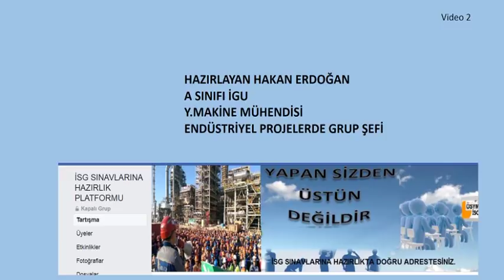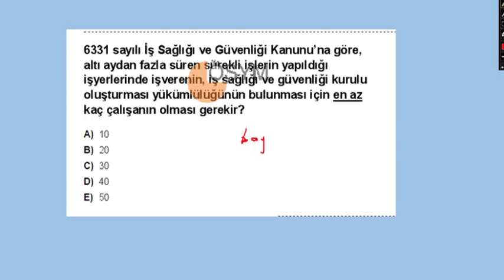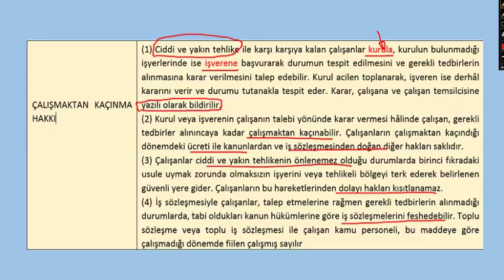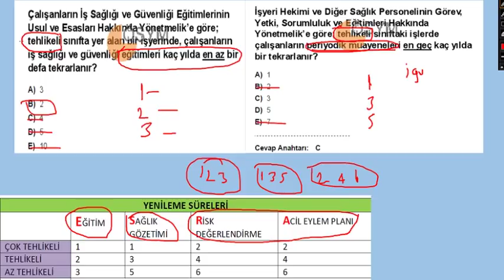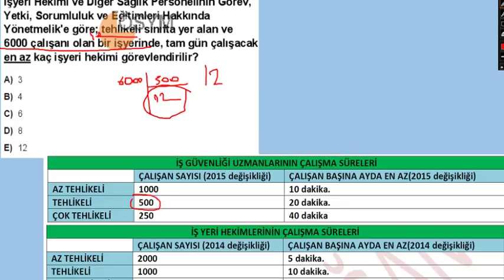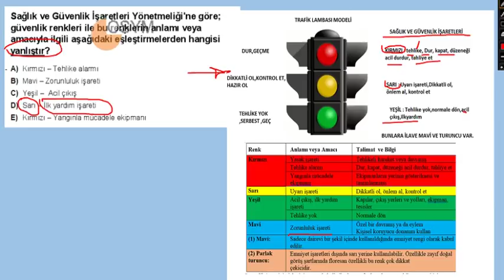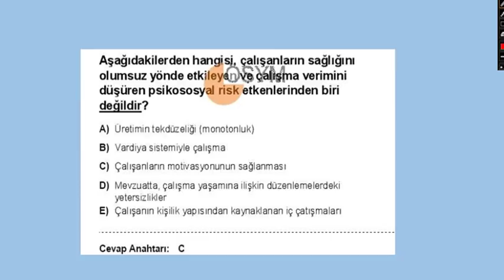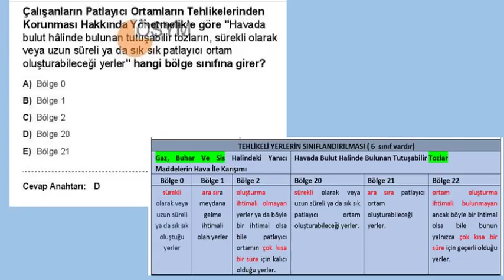video 2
sig sınavlarına hazırlık taktik soru çözümleri-2